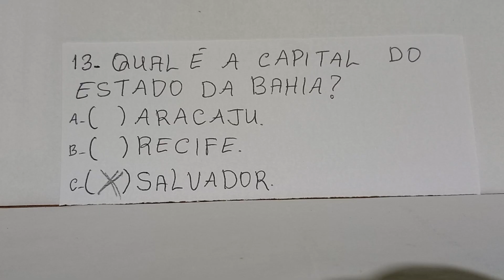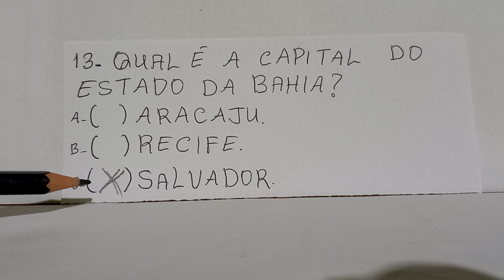LEITURA: QUAL É A CAPITAL DO ESTADO DA BAHIA?